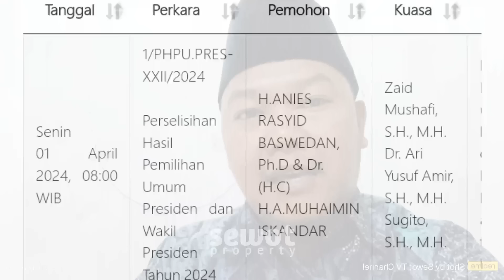Hasil Putusan Resmi MK Terbaru [Senin 1 April 2024] Prabowo Anies Siapa Menang?